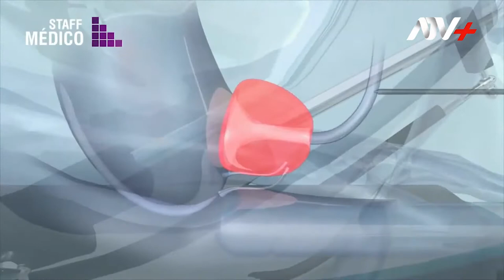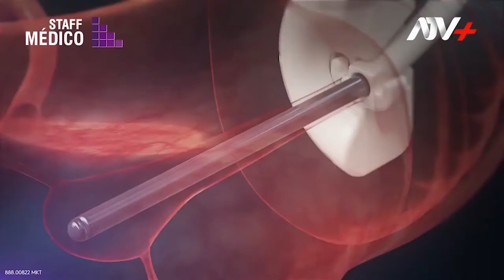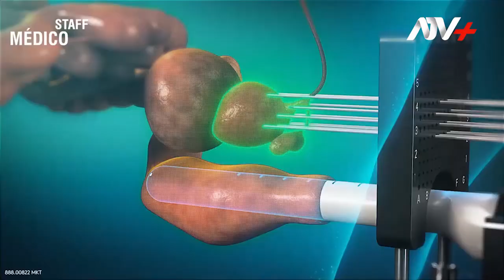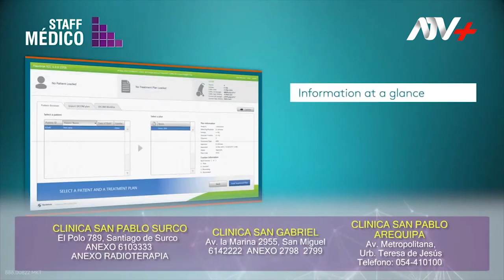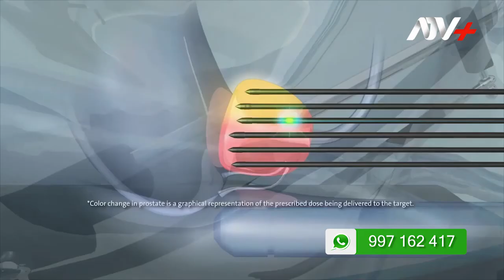BRAQUITERAPIA: TECNOLOGÍA EN EL TRATAMIENTO DEL CÁNCER / DR ALDO PALIZA / RADIONCÓLOGO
La braquiterapia es una forma de radioterapia, que consiste en la colocación de pequeños dispositivos que contienen fuentes de radiación que van directamente al lugar del tumor, además disminuye considerablemente el número de sesiones requeridas.

Los resultados del tratamiento han demostrado que las tasas de curación de cáncer con la braquiterapia son comparables a la cirugía y la radioterapia externa, e incluso mejoran cuando se utiliza en combinación con estas técnicas.